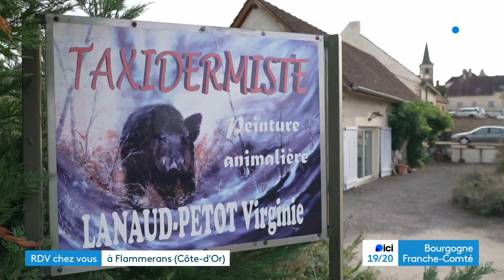Rendez-vous chez vous, à Flammerans (Côte-d'Or)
Pour ce nouvel épisode de Rendez-vous chez vous, Sébastien Kerroux s'est rendu en Côte-d'Or, à 5 kilomètres d'Auxonne, dans le village de Flammerans.
Mais d'où vient le nom de Flammerans ? Les flammes des nombreux incendies qui ont touché la commune ces derniers siècles ne semblent pas tout à fait pour rien dans le nom du village. L'ancien maire, Dominique Girard nous racontera une petite partie de l'histoire. La suite de la découverte du village se poursuivra chez une des toutes dernières taxidermistes de France.